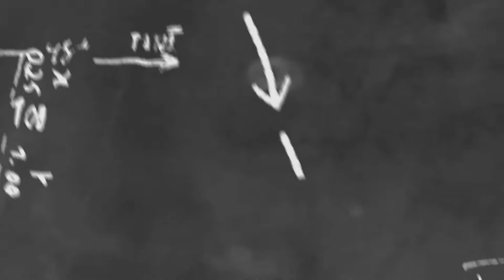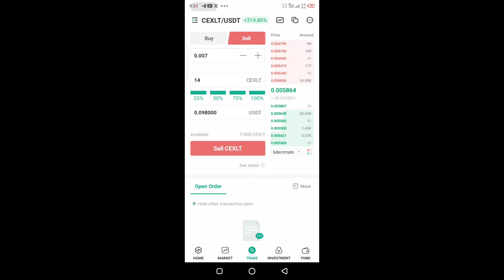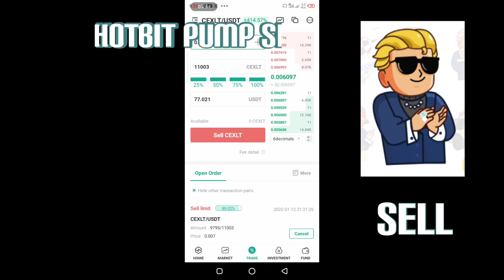Hotbit pump signals | How to buy and sell on hotbit | Hotbit quick buy and sell | Live pump Mr Adnan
Hotbit pump signals | How to buy and sell on hotbit | Hotbit quick buy and sell | Mr Adnan
Any Questions comments box💕